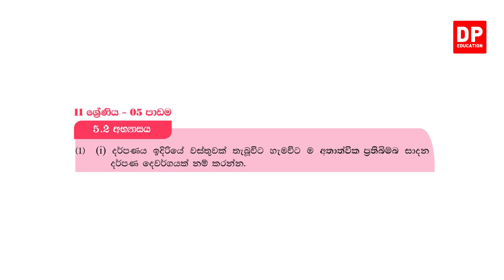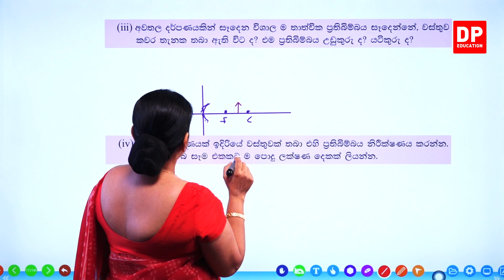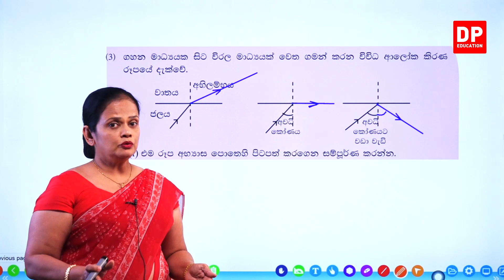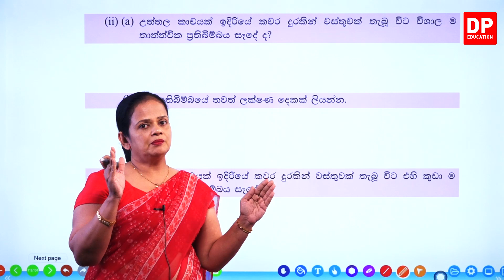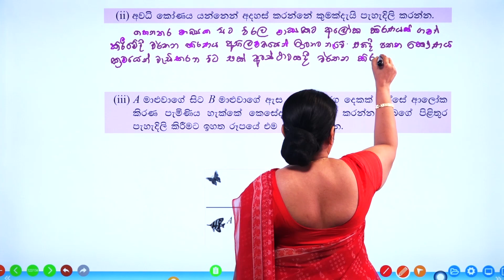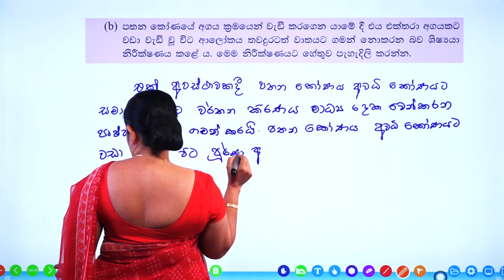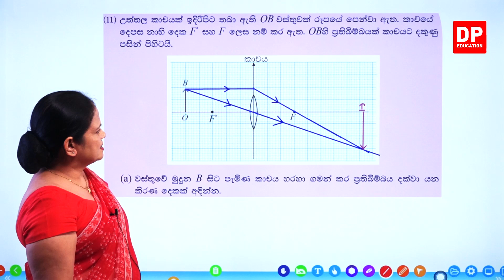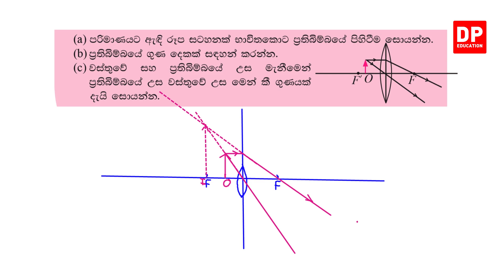05 වන පාඩම (ප්‍රකාශ විද්‍යාව - 05 කොටස) | ගැටලු විසදමු | 11 වන ශ්‍රේණිය විද්‍යාව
05 වන පාඩම ප්‍රකාශ විද්‍යාව

01 කොටස

02 කොටස

03 කොටස

04 කොටස

05 කොටස

5.1 ගැටලු විසදමු⏩00:00

06 කොටස

සාරාංශය (ප්‍රකාශ විද්‍යාව)

• තල දර්පණ සහ වක‍්‍ර දර්පණ යනුවෙන් දර්පණ වර්ග දෙකකි. වක‍්‍ර දර්පණ නැවත අවතල හා උත්තල වශයෙන් වර්ග දෙකකට බෙදිය හැකි ය.
• තල දර්පණ ඉදිරියෙන් තැබූ වස්තුවකින් සෑදෙන ප‍්‍රතිබිම්බ අතාත්ත්වික ය සමාන ප‍්‍රමාණයෙන් යුක්ත ය. උඩුකුරු ය.
• පතන කිරණයත්, පරාවර්තන කිරණයත් අභිලම්බයත් යන මේවා එක ම තලයක පිහිටයි.
• තල දර්පණවලින් ප‍්‍රතිබිම්බ සෑදෙන විට පතන කෝණයත්, පරාවර්තන කෝණයත් සමාන වේ.
• උත්තල දර්පණයක් ඉදිරියේ වස්තුවක් කවර තැනක තබා ඇතත්, සෑදෙන ප‍්‍රතිබිම්බ කුඩා ය, උඩුකුරු ය, අතාත්ත්වික ය.
• එක් මාධ්‍යයක සිට තවත් මාධ්‍යයක් වෙත ආලෝකය ගමන් කිරීමේ දී ආලෝක කිරණවල සිදුවන දිශා වෙනස් වීම (නැමීම* ආලෝක වර්තනය ලෙස හැඳින්වේ.